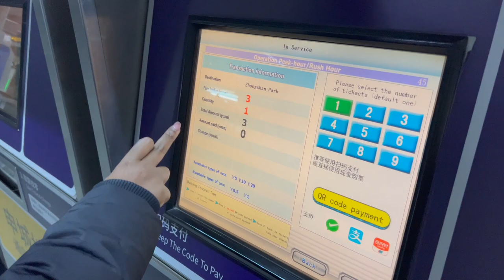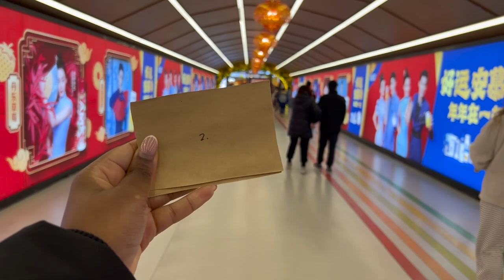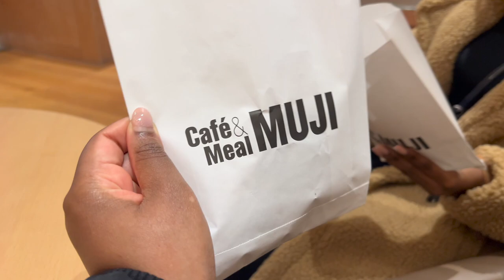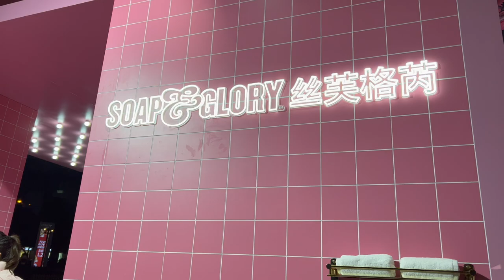CHINA VLOG | Index Card Challenge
Hello Friends!💕

I played the Index Card Challenge with Jessica as a little treat for her.